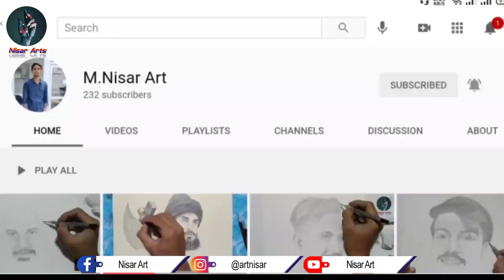Mudasar Nazir Rajput Dhudhi | portrait sketch by | Nisar arts.